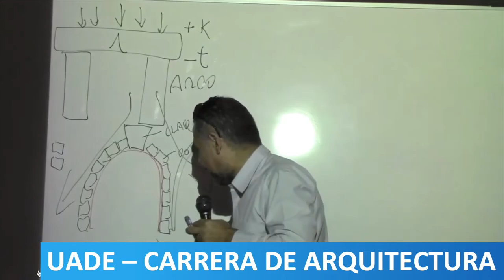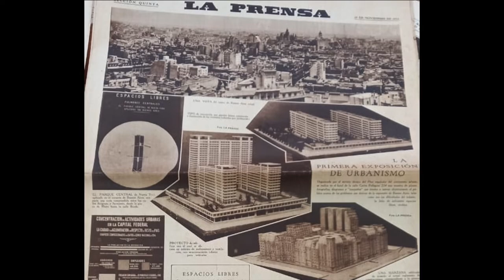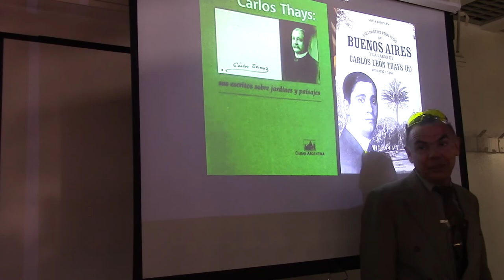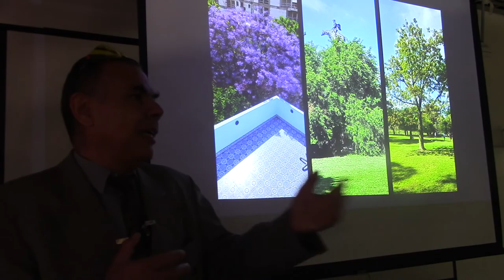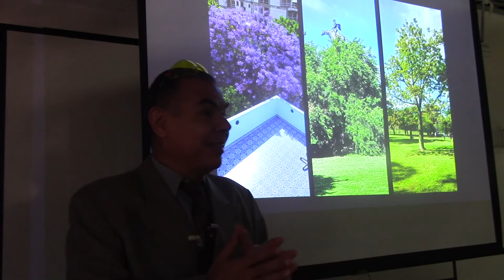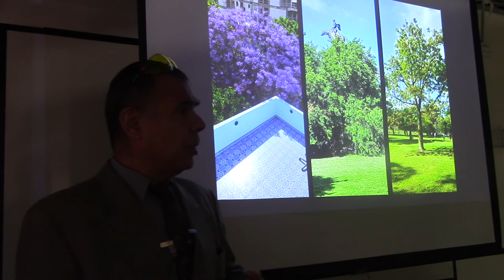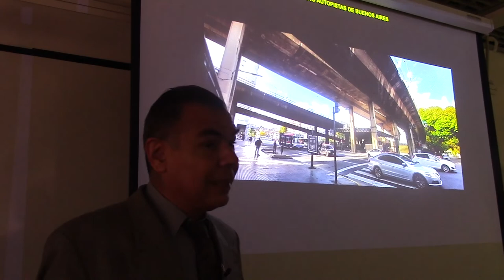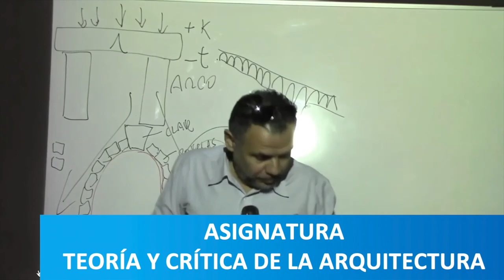19 ENTORNOS VERDES Y AUTOPISTAS POR EL PROF. JUAN LAZARA